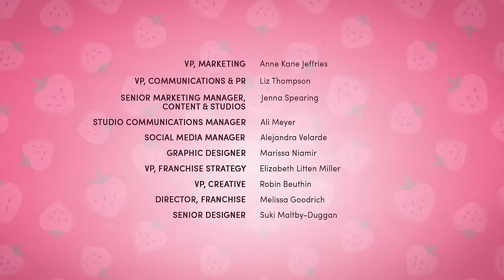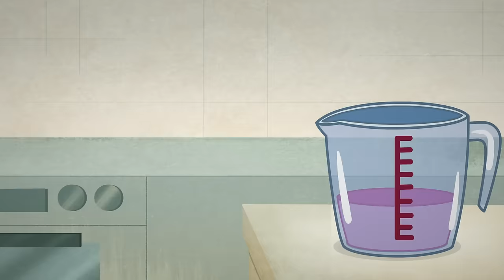Strawberry Shortcake 🍓 Donuts and Drawbridges! 🍓 Berry in the Big City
In a game of Donuts and Drawbridges, Huck, Bread, and Plum set off to return golden sprinkles to Strawberry, the baker of House Shortcake.